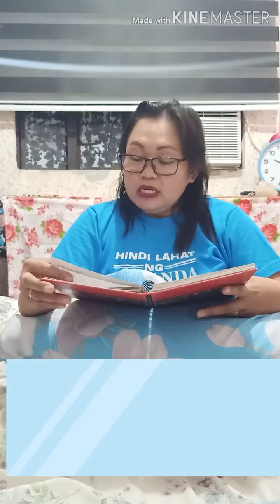Its Reading time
Sagot sa Question of the Day